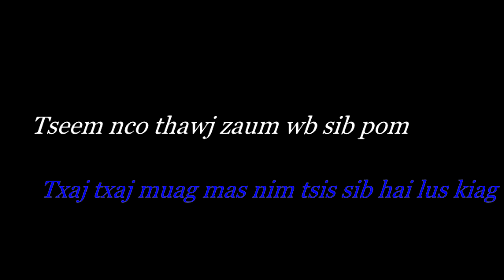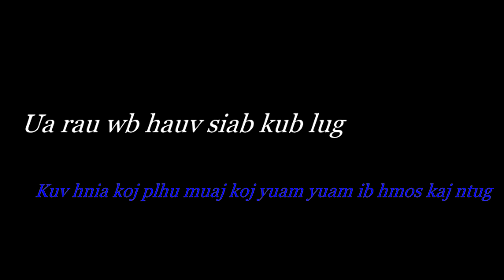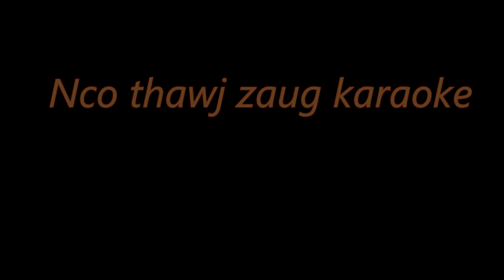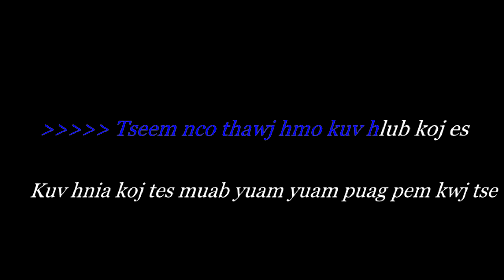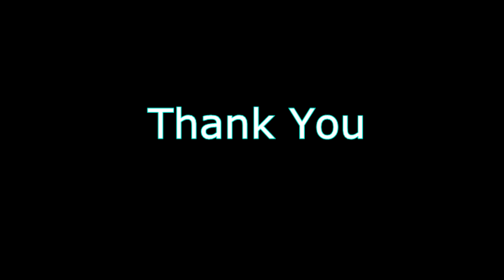Nco thawj zaug Karaoke NQUAB TSAB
ua tsaug rau tus pab txhawb nqa kuv